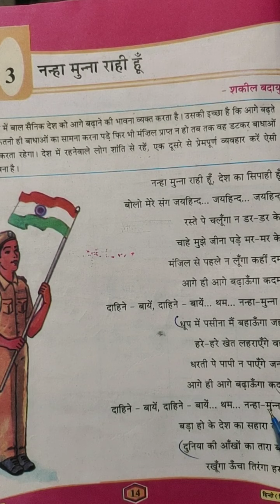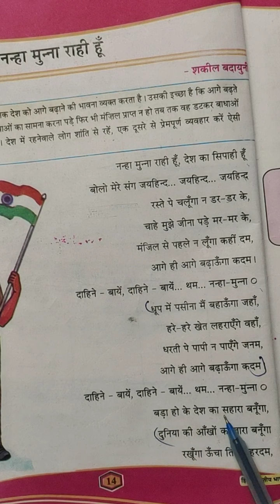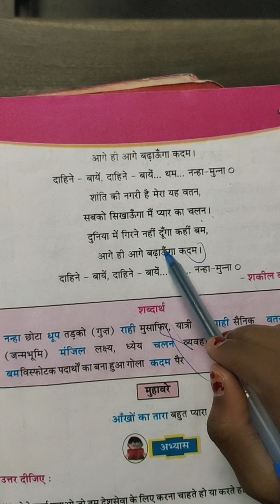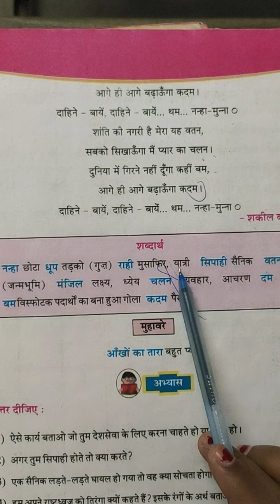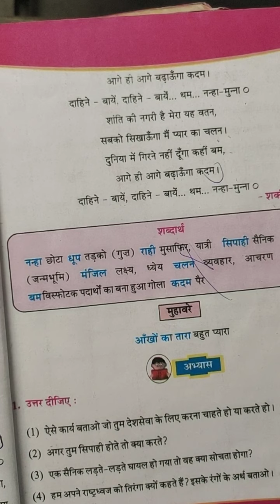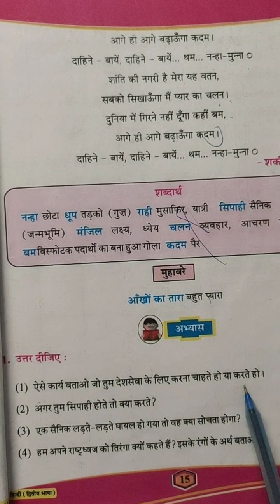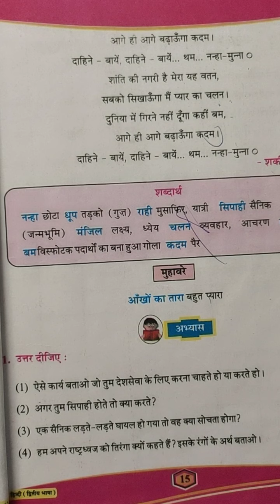HINDI part 2